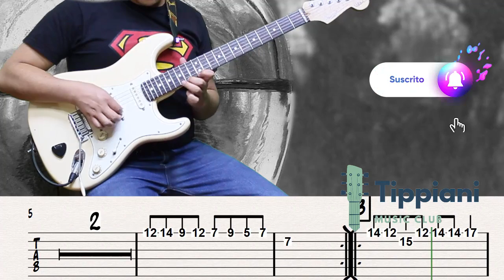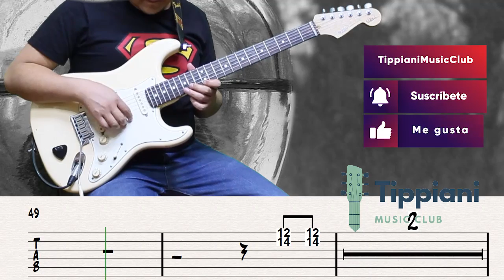# 172 Cómo tocar "No llores corazón" LOS OVNIS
Descarga el catálogo de los Backing Tracks que tengo y  puedes escribirme a mi Wassap: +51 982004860